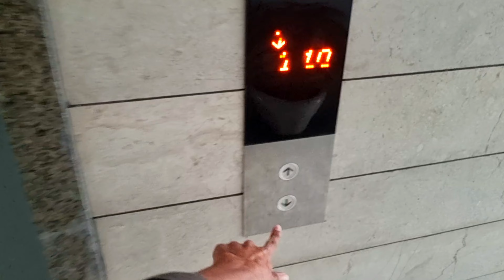India vs Pakistan | Navratri Durga Sthapna and Decoration *Vlog*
Aaj ki video me aap dekhnege India vs Pakistan match or Navratri me maa durga Ki sthapna or mandir ki decoration.

To aaj ki video me India Vs Pakistan se lekar durga mandir decoration or maa durga sthapna sab kuch hai.. Bhot hi accha aaj ka vlog hai pura jarur dekhna, India vs Pakistan ki thodi thodi highlights hai, hamari society me park me match ke liye screen lagi thi sab vhi par baithe the or match dekh rhe the.

Or Bazaar me jab maa durga ji ki murti lene gye to kitna accha nazara tha.
Sab dekhne milega vlog me.

To vlog ko pura dekhna Or dekhne ke baad Like or comment kar dena.